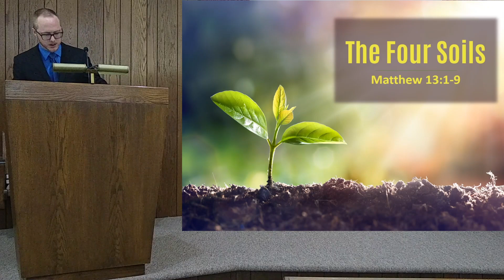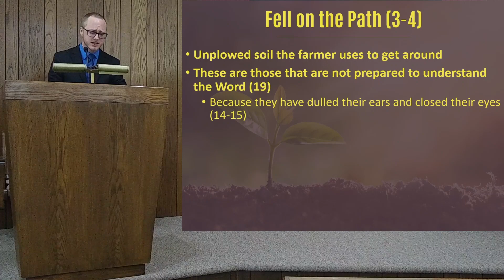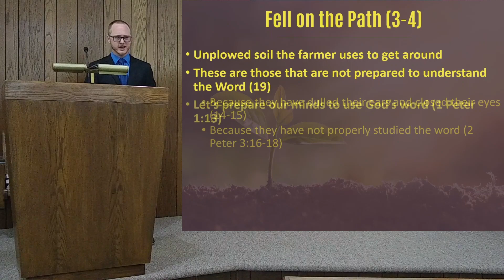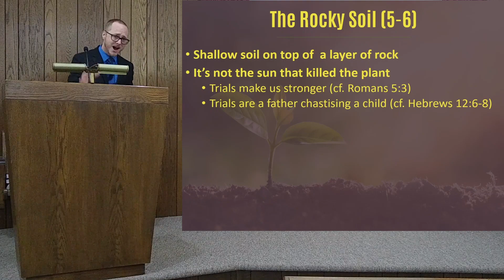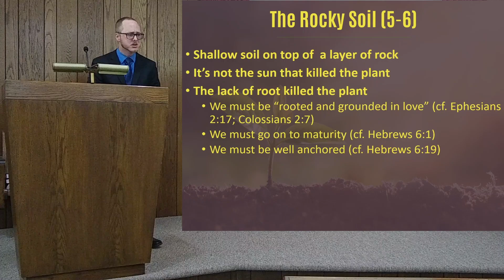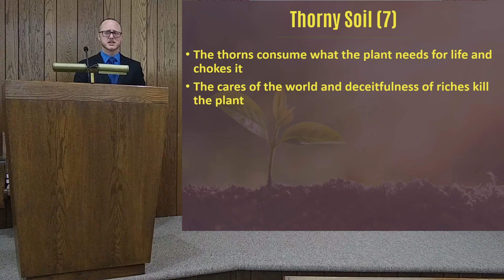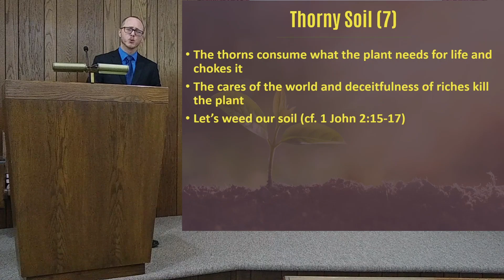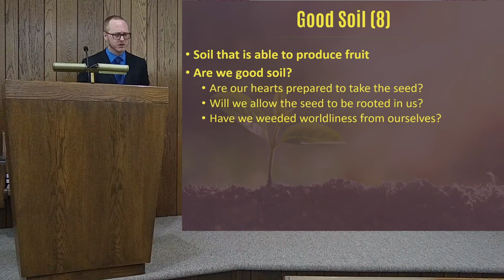The Four Soils